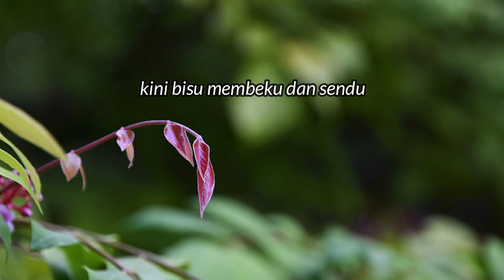SENDIRI - BIMBO + LIRIK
Lagu sepanjang masa dari Bimbo, selalu enak didengar, dibantu photo2 ku sebagai illustrasinya...yuuukkk dinikmati, khususnya yang masih sendiri.